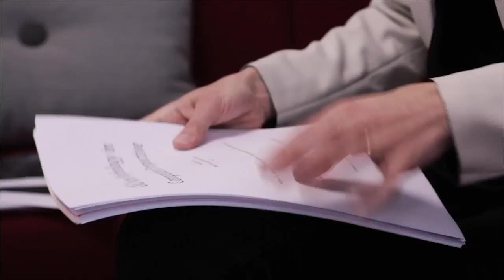Årsfest 2015: Æresdoktor Stephen Mitchell